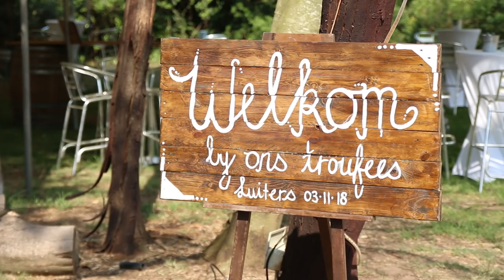Lesley-Dean & Leandri, Wedding at The Woods